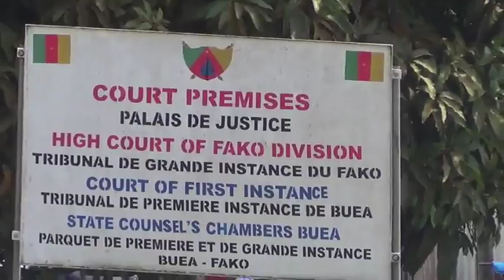Day 2 Of Lawyer's Strike